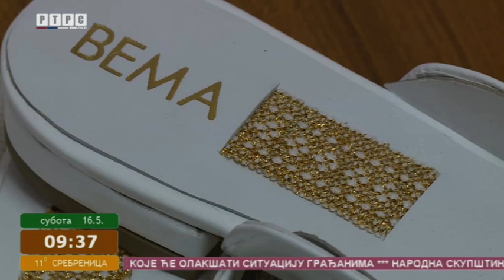MARINKO UMICEVIC TO BEMA, VIKEND JUTRO RTRS 16.05.2020.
MARINKO UMICEVIC, TEHNICKI DIREKTOR TO BEMA, VIKEND JUTRO RTRS 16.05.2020.
PRILOG U JUTARNJEM PROGRAMU RTRS U EMISIJI VIKEND JUTRO POVODOM IZRADE PAPUCA U TO BEMA BANJA LUKA, POKLON ZA MELANIJU TRAMP